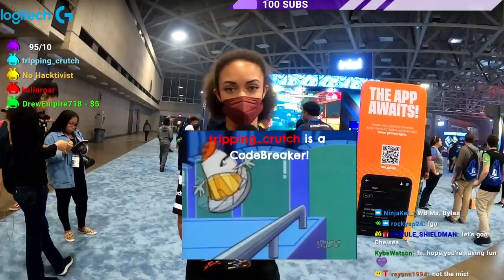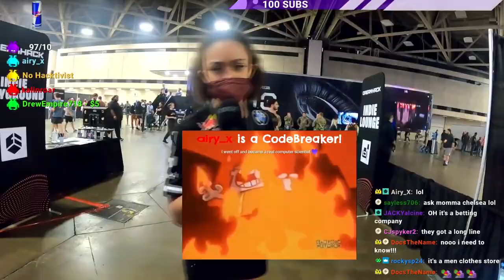Causing Chaos at Dreamhack Dallas 2022 - IRL Backpack Stream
WE WENT TO DREAMHACK! It's been awhile since we've gotten to break out the IRL Streaming backpack, so I figured Dreamhack would be perfect for it. We ended up just causing a lot of chaos but we met A LOT of old and new friends along the way. ANDDD I RODE A BULL!